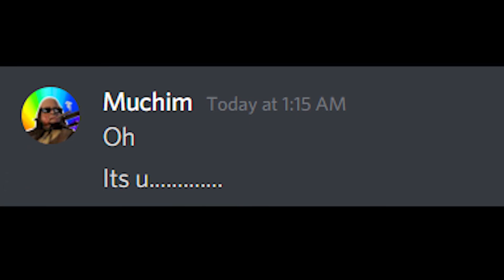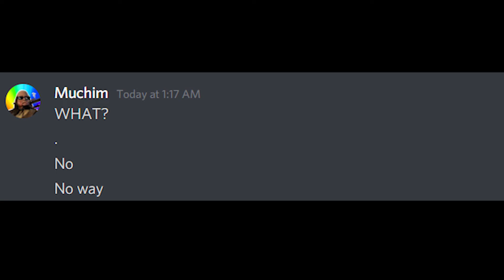Be The Benjo.exe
Introduce The world best strong meme build, Benjo's perks here!!

Mad Grit / Agitation / Iron Grap / Blood Warden etc.
i hope all u guys enjoy it :D

And thx for using clip